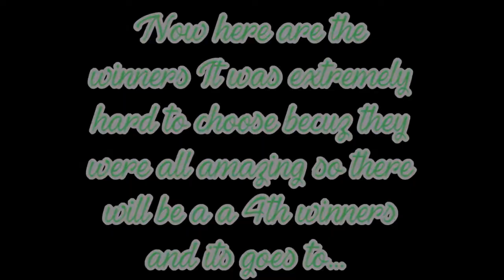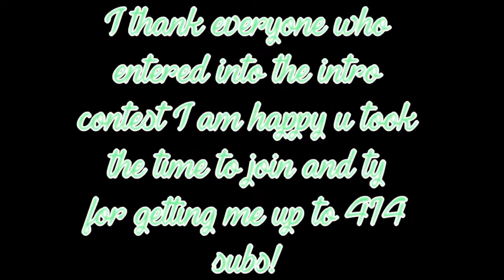INTRO CONTEST WINNERS!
Sorry for the delay I been really busy and for some reason it wouldn't upload so it took 2 days for it to upload finally! IF Thereby SPELLING ERRORS IN IT SO SORRY FORGIVE MEH!

Any Congrats to the winners I will be hosting u tomorrow cuz I got school and I gotta bedtime sadly and they take meh phone away so I gotta hurry and upload this to YouTube!

Winners;
1st.  Aquatre
2nd.  Mythicalsnowypawws
3rd.  FlameUp
4th.  Wornzi

Song🎶: Medicine by Queen Naiji

Thank you all for entering it meant a lot to me so Thank You❤

Social Medias⬇️
Instgram: Itz_Mariah
Don't forget to follow me on Instagram btw I will be making a AJ Instagram to for u guys but I have pictures of my face So u can see what I look like and other stuff!😄

Plz don't complain if u didn't win I'm sorry all of them looked amazing U all r very talented and yes it was actually pretty hard for me to pick which took me 2 hours or something like that just to pick 3 winners but I ended up choosing 4 instead.